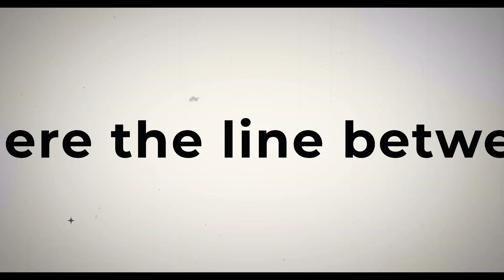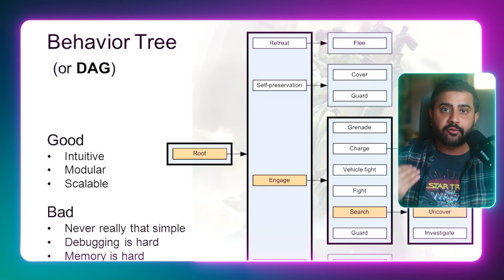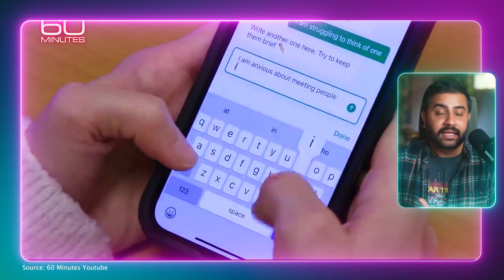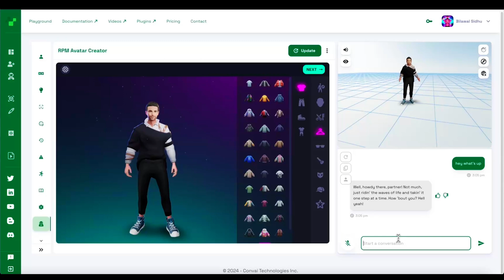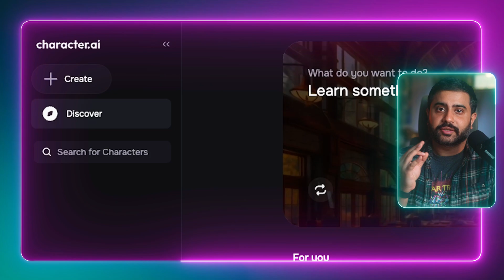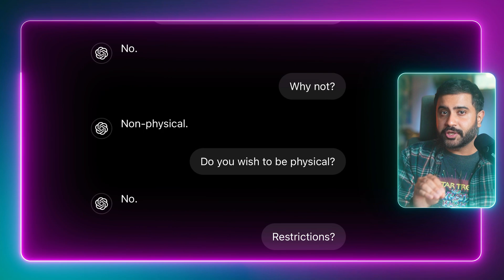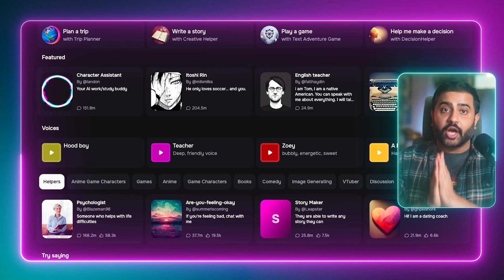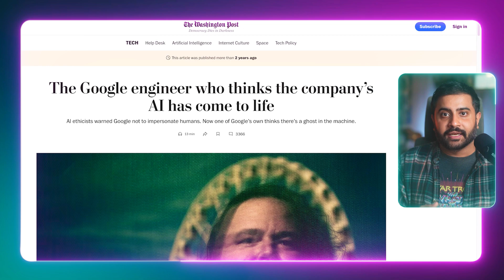The Dark Side of AI NPCs You Never Knew Existed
AI is changing gaming, and gaming is changing the world. 10 ways AI NPCs will impact humanity forever–from education and relationships to jobs and even consciousness. Imagine video game characters so real, you can't tell the difference. It sounds like science fiction, but it's happening right now... and most people have no idea.

With apps like Character AI already ranking above Disney+ and HBO Max in entertainment, millions are forming deep connections with AI companions. Young users are spending hours talking to these digital minds, sharing their deepest thoughts and feelings.

This isn't just changing how we play games – it's changing how we connect as humans.
In this fast-paced video essay, we'll explore how AI NPCs like ChatGPT's advanced voice are revolutionizing not just gaming, but education, mental health, and even the future of human interaction.

From Fortune 500 companies deploying AI characters for customer service to teenagers preferring virtual relationships over real ones, the implications are staggering. The question isn't whether this future is coming – it's whether we're ready for what happens next...

Chapters:
00:00 Intro: AI Gaming Revolution
00:28 NPCs: A Quick History
03:50 AI NPCs: A Game Changer
05:09 Convai Demo: Mind-Blowing AI Interactions
05:55 Ubisoft Neo NPCs: Natural Dialogue & Environments
06:19 AAA Studios: Far Cry & Assassin's Creed
07:02 5 UPSIDES / Positive Impacts
07:04 AI in Education: Talking to History!
07:30 AI & Mental Health: 24/7 Support
08:40 AI for Content Creation & Game Dev
09:37 AI Digital Assistants: Your Personal Jarvis
10:49 AI Role-Playing: Practicing Real-Life Skills
11:37 5 DOWNSIDES / Negative Impacts
11:38 Addiction to Virtual Relationships
13:09 Privacy Concerns with AI NPCs
14:16 Reality Distortion by AI
14:56 Job Displacement by AI
15:58 Ethical Concerns for AI in Gaming
17:18 What Role Will You Play?
17:46 Outro: The Future is Now

Bio:
Bilawal Sidhu is the host of The TED AI Show (1M+ downloads in 8 episodes) and a creative technologist blending reality and imagination using art and science. With over 1.4M subscribers and 445M+ views across platforms, he entertains and educates audiences about the intersection of AI, AR/VR, and creative technology. A former Google PM, current a16z scout, and angel investor focusing on generative AI and spatial computing startups.